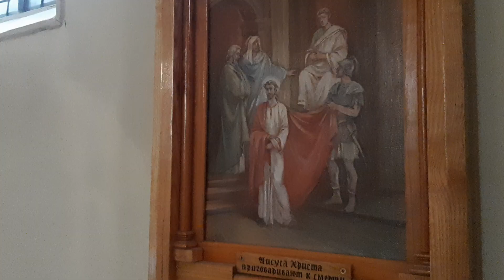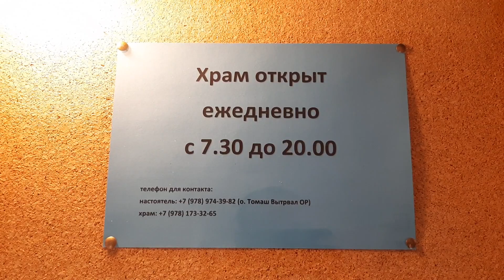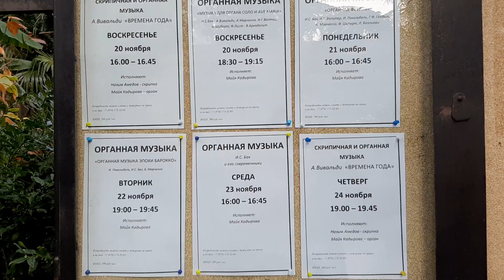Ялта Католический Храм ОБЗОР 20 ноября 2022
Интересное путешествие, айда с нами Пушкинская Аллея События Ялта Крым #2022